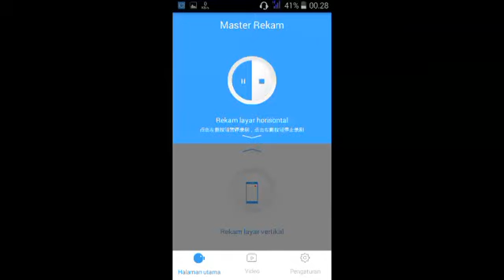Chou Full Gameplay best Combo | Mobile Legend Indonesia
Like and subs, thank you